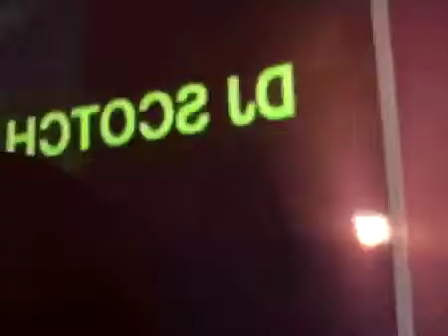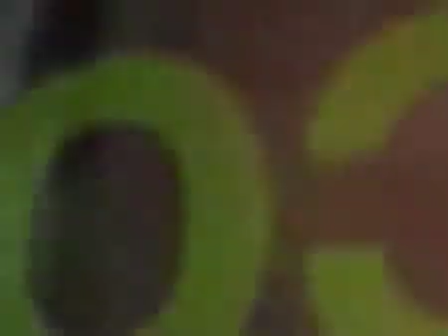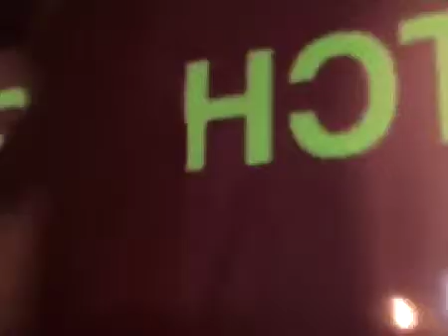DJ Scotch Egg @ House of Doll, Trash City, Glastonbury, 2009